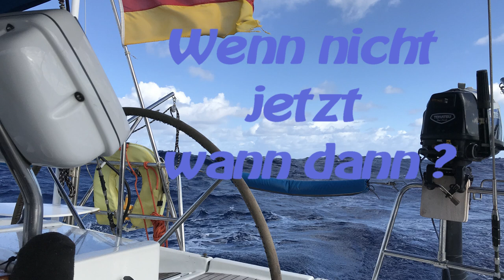SY Limelight Technik #6 Lofrans Ankerwinsch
Leider hatten wir Probleme mit unserer Ankerwinsch von Lofrans.
Hier zeige ich euch wir ich das Problem behoben habe.

Warum auch immer ihr unsere Reise verfolgt.
Wenn dir gefällt, was wir tun, und du uns dabei unterstützen möchtest, die Qualität und Quantität zu verbessern, freuen wir uns über deine Unterstützung!

WAS MACHEN WIR MIT DEINEM GELD?

Deine Unterstützung ist eine freiwillige Zahlung für die Unterstützung unserer Reise. Im Speziellen für die Einrichtung unserer Website und die Erstellung der Videos, sowie für die gesamte Kommunikation und Datenspeicherung.

Besten Dank

FairWinds
Anette & Michael